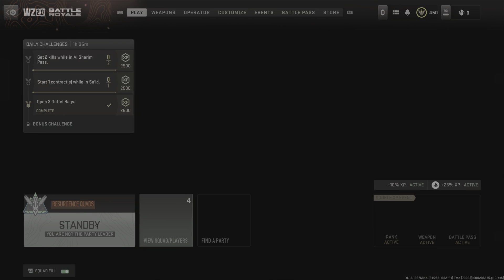Ashika Island Quads Win with the Squad | #74 | The_Carry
@The_Carry - gameplay, no commentary